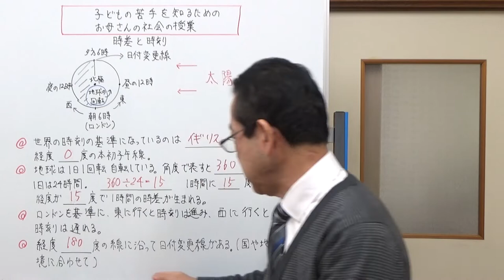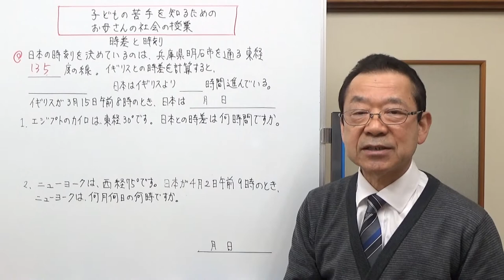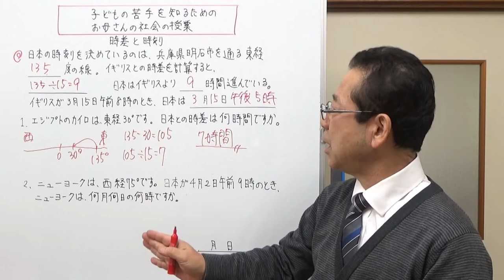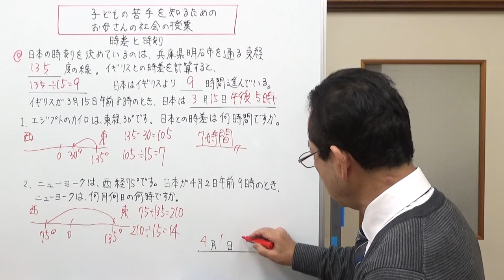「時差と時刻」 子供の苦手を知るためのお母さんの社会の授業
時差と時刻の計算の基本的な部分についてお話ししました。